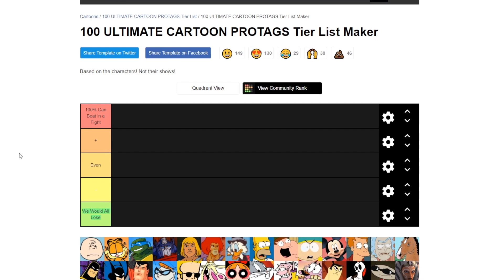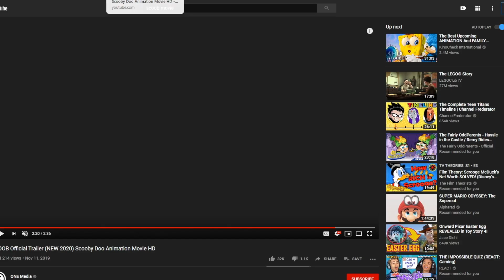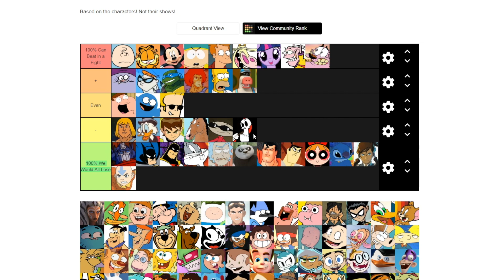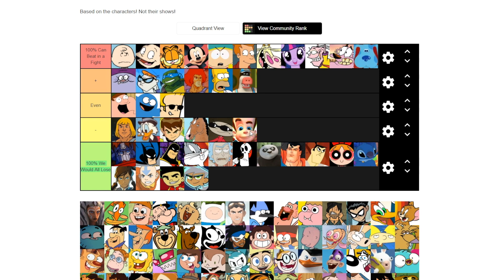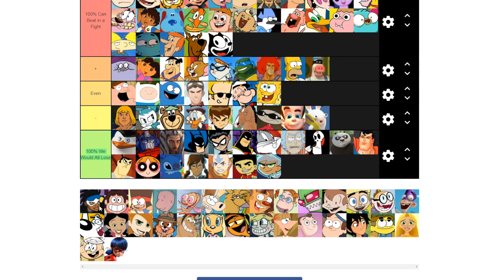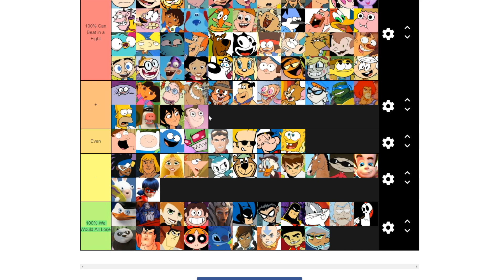Ranking Cartoon Characters We Could Beat in a Fight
100% Accurate Tier List.